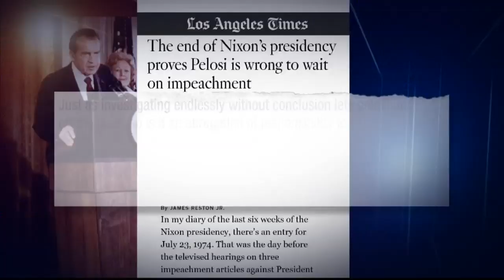James Reston Jr.: Pelosi Is Wrong To Wait On Impeachment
Should Democrats start impeachment proceedings? That's an issue party leaders are debating as we speak. An award winning journalist who covered Watergate says it's time to impeach, and it can't wait much longer.  James Reston Jr. joins the program for a lesson in presidential history.